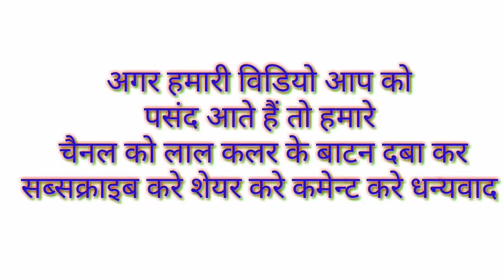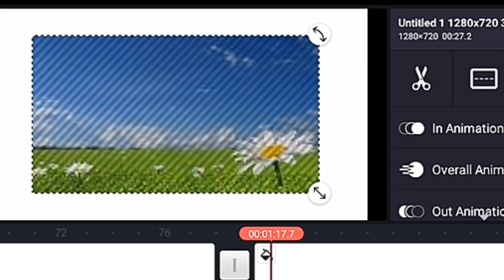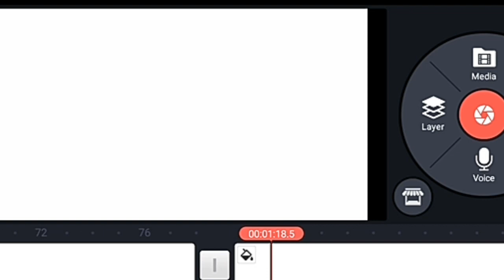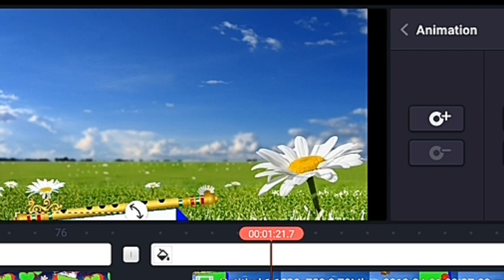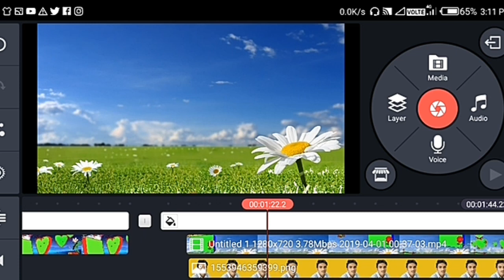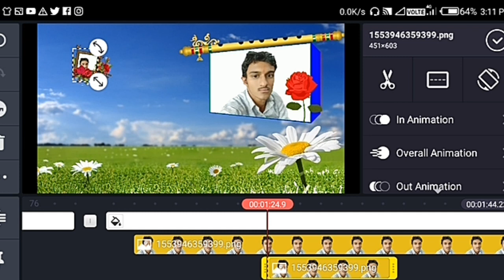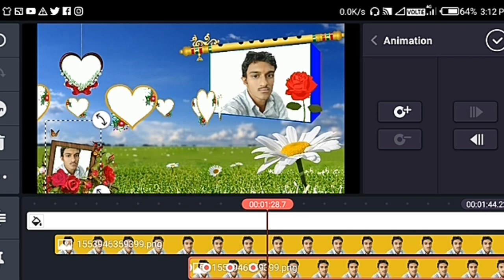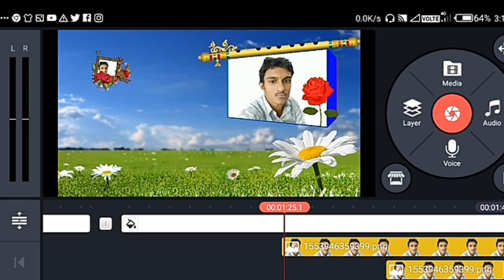Remove green screen video editing photo